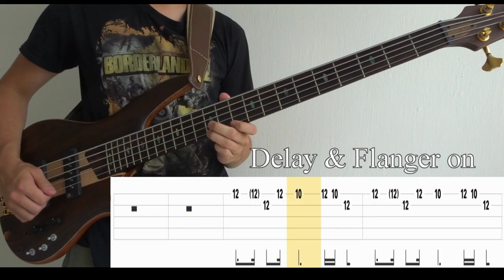Jambi (Tool) - Bass Cover (With Tabs) by Leo Düzey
"Jambi" from Tool's "10,000 Days" album (2006).
Man this song is hard! That middle instrumental part is really difficult in terms of variations. At some point I just put a "10" on the lower D string although you actually have to play it with a wah-pedal which is something I do not have. So this song is actually the first song on the channel where I use the delay effect. It is interesting for sure, but I don't really like all those effects. Now, there is one thing in particular that I want to explain which is the part at 5:28. I am pretty sure that they recorded 2 seperate bass lines for this bit because it doesn't sound like he was using an octaver at the time. So, you can choose whatever you want to play here, but you can definitely hear lower notes in this bit. If you don't have flanger than you're probably better off playing the lower part. Forward a bit to 6:36 where I grab the wrong chord in the playback, please just look at the tabs and not my stupid hands. It was about 30 degrees (86 Fahrenheit) so my concentration was not optimal. Anyway, it is very fun to play, but it is really difficult due to the millions of variations.

Tuning : D-A-D-G
Artist : Tool
Bassist : Justin Chancellor
Album : 10,000 Days (2006)
Song : JAMBI
Bass : Ibanez SR1805